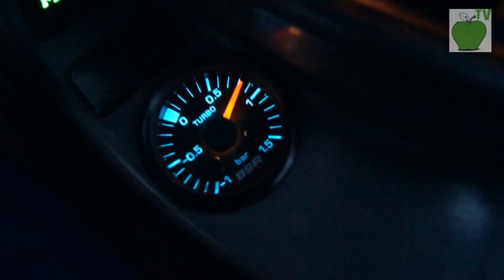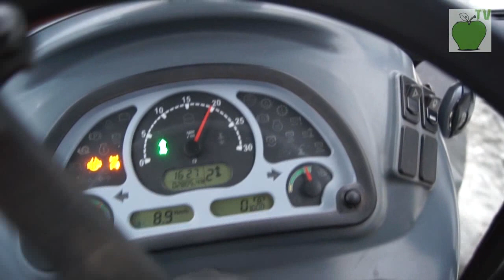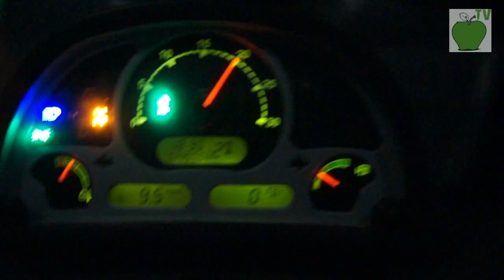Głeboszowanie pod nowe nasadzenia 2011 - widok z kabiny ( Subsoiling )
Głęboszowanie po starym sadzie , gdzie rósł Idared na M7 oraz na Antonówce.

Głębosz Bomet 3 łapy

Balast przód SGB Milicz

Mccormick F95xl